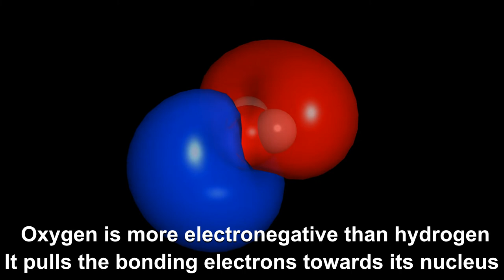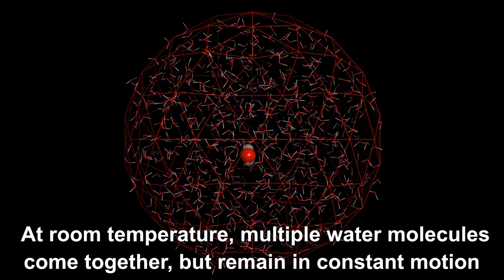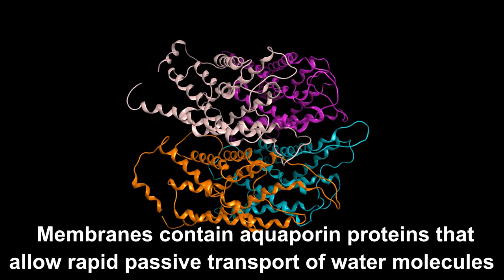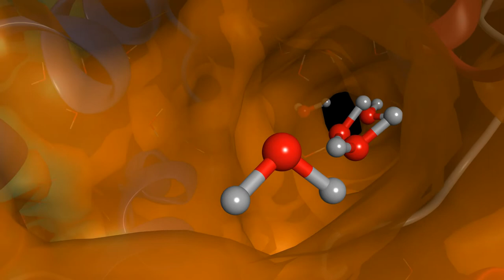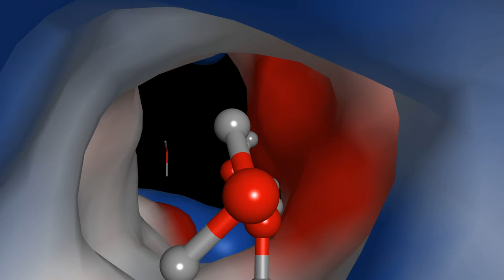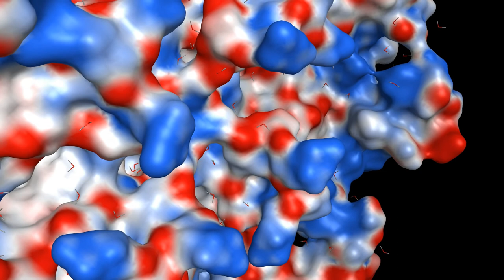Water and Aquaporin | Fryderyk Chopin | Raindrop Prelude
Chopin 's Prelude no. 15 in D flat is known as the Raindrop Prelude, so it seemed right to make a video about water molecules. Water is a very small, polar molecule, ideal for dissolving many ionic compounds and polar organics. Cells use channels called an aquaporin to allow rapid flow of water through the cell membrane. These provide a narrow passage through the membrane through which water can pass.

Molecular graphics : Moe from CCG
Thumbnail image rendered with POV-Ray
Video editing : OpenShot.  Audio capture : Audacity